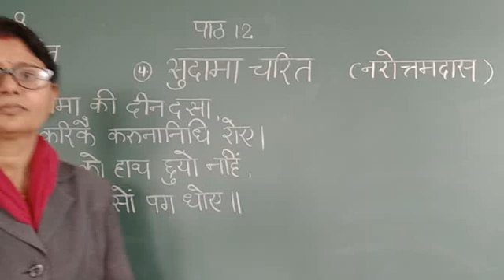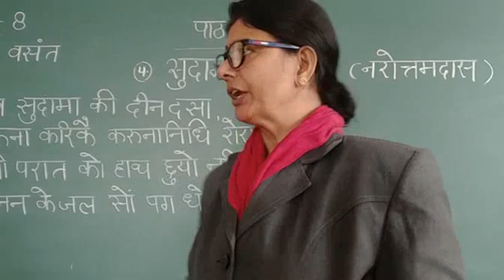class 8 Hindi literature पाठ 12भाग 4